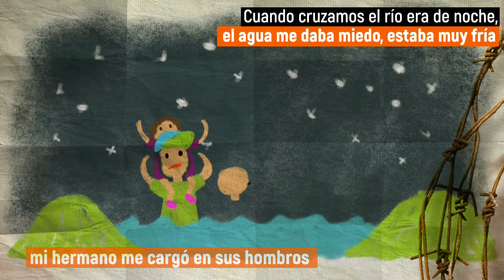¿Cómo cruza la frontera un niño?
Defendamos los derechos de los niños en rutas migratorias.